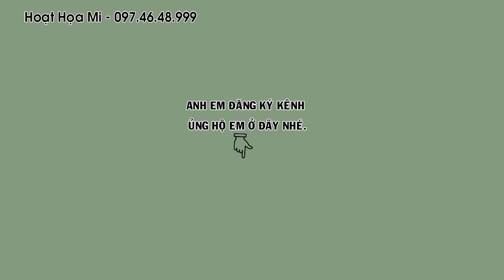Hướng dẫn cắt móng chân cho chim họa mi, để chim có 1 bộ móng đẹp | Họat Họa Mi